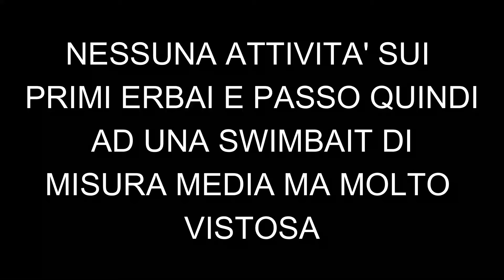Pike Fishing Sardegna!!! Le emozioni dell'alba in estate!!!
Bentornati a tutti a questo nuovo episodio in cui andremo insieme alla ricerca di una dei miei pesci preferiti in assoluto. Il Luccio. Affronteremo infatti un alba nella speranza di trovare attivi questi bellissimi predatori, e vedremo con quali tecniche e' possibile insidiarli in questo periodo. Buona visione!!!

Hello everyone, and welcome back to this new episode where we'll go together in search of one of my favorite fish ever. The Pike. In fact, we'll face a sunrise in the hope to finding these beautiful predators active, and we will see with which techniques it is possible to catch them in this period. Enjoy!!!